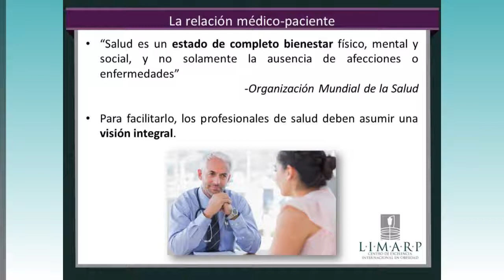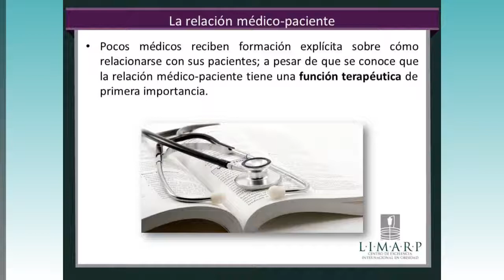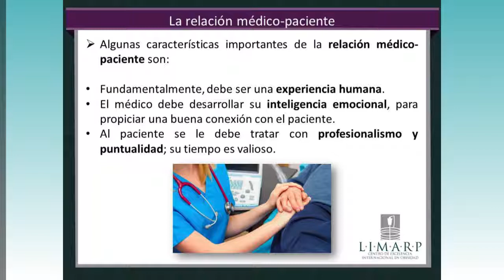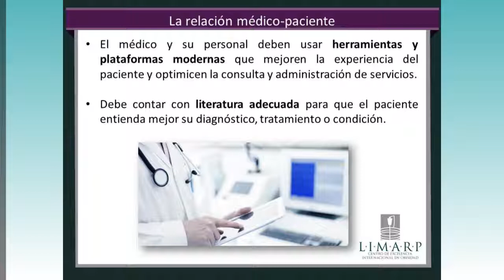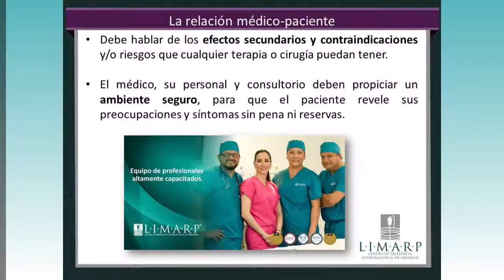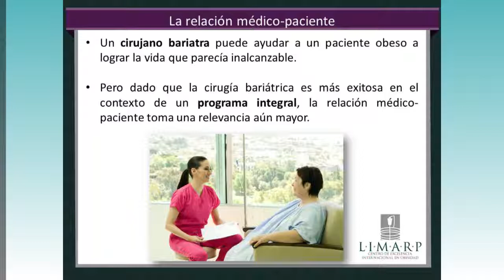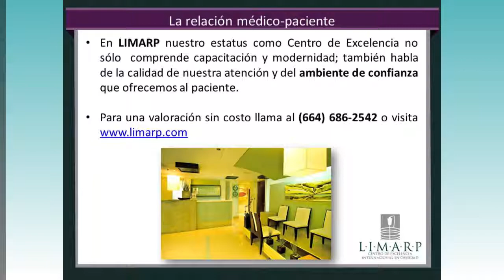La Relación Médico Paciente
En esta entrevista hablamos de la importancia de elegir al cirujano adecuado para realizar la cirugía bariátrica.